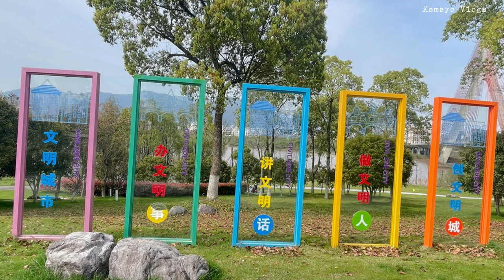RAPESEEDS FLOWERS 2023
Madayaw na adlaw kamayo hurot for today's vlog since spring na nga and unexpectedly while nag Sunday dito sa park nakita namin itong maraming mga Rapeseeds flowers.